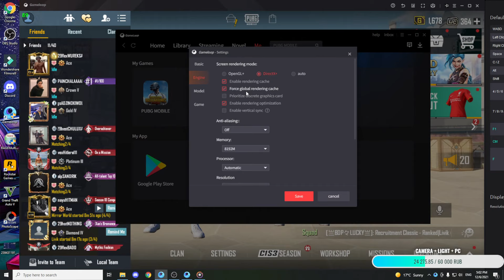ROAD TO CONQUEROR | 4952 POINT | AGRESSIVE RANK PUSHING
MY ID ➡️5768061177➡️ mgs X E K
სკამი

SENSITIVITY ⬇️

1.➡️25   2.➡️50
3.➡️25
Camera
(Affects the sensitivity of the camera when the screen is swiped without firing)
1.➡️3rd Person no scope➡️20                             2.➡️1st Person no scope➡️25
3.➡️Red dot,Holographic,Aim asisst➡️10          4.➡️2x Scope➡️9
5.➡️3x Scope➡️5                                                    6.➡️4x ACOG Scope, VSS➡️4
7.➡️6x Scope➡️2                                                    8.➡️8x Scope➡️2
ADS SENSITIVITY⬇️
(Affects the sensitivity of the camera when the screen is swiped while firing. Can be used to keep the barrel down)
1.➡️3rd Person No Scope➡️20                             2.➡️1st Person No Scope➡️25
3.➡️Red dot,Holographic,Aim assist➡️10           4.➡️2x Scope➡️9
5.➡️3x Scope➡️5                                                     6.➡️4x ACOG Scope, VSS➡️4
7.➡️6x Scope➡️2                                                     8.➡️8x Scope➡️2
Emulator Sensitivity 💻
Mouse DPI 800➡️1000HZ